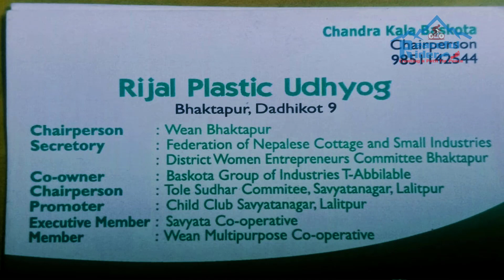Cambodia Visit Short Video | Peaceful Rider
Make sure to like share, subscribe and set the post notification to all to never miss out any videos and please comment down below where u want me to visit next. Have a great time, Peace.

Gears I Use :
1. Gopro Hero 10
2. Oppo AX7
3. Boya Mic